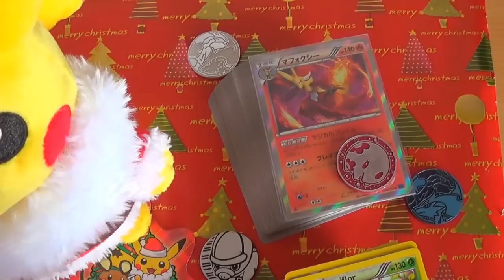❆ [TERMINÉ] Concours Pokémon Noël 2014 ❆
Concours Pokémon de Noël 2014 ! Je vous souhaite d'être gâté pour les fêtes.

Que faut-il faire ?

~ J'ai caché les lots du concours dans le sapin, il faut les retrouver, me dire combien il y en a et de quoi il s'agit.

Plus vous aurez deviner le nombre et le sujet exact, plus vous aurez de chance d'être tiré au sort :)

- Comment participer ?

~ Mettre un commentaire avec le nombre de lots dans le sapin et dire de quoi il s'agit.

- Durée du concours : 19 Décembre 2014 au 5 Janvier 2015

~ Vous n'êtes pas abonné à ma chaine ? C'est fait en un clique, et tu pourras suivre l'intégralité de mes vidéos ;)

xPikami ♡

Ventes ebay